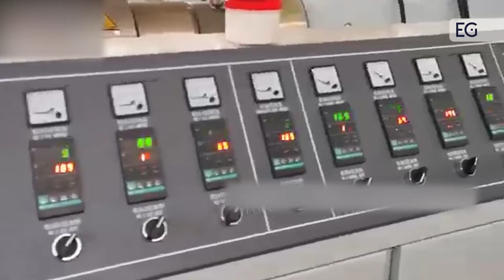Двухшнековая экструзионная линия для производства ПВХ профиля SJSZ51105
Предлагаем вашему вниманию видео работы двухшнековой экструзионной линии для производства ПВХ профиля SJSZ51105. С полным описанием и характеристиками вы можете ознакомится, посетив наш сайт